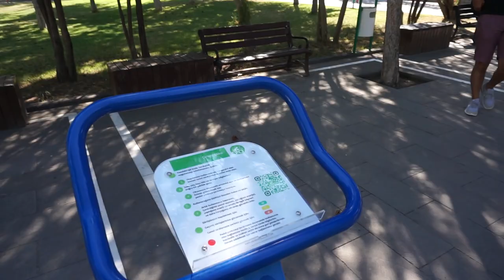AŞIRI GERÇEKÇİ GAZİ ÜNİVERSİTESİ İNCELEME ! Gazi Üniversitesi Vlog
Merhaba arkadaşlar, bugün sizler için Gazi Üniversitesini inceledik. Gazi Üniversitesi hakkında yorumlar yaptık.

Eğer Gazi Üniversitesini, Gazi Üniversitesi Merkez Kampüsünü merak ediyorsanız bu videoyu izlemelisiniz.

Gazili olmak ayrıcalık mı? Gelin hep birlikte öğrenelim.

DİKKAT ! Bu video aşırı gerçekçidir.

BANA ULAŞIN

Salih reisin Instagram: salih.bilgn

Diğer Gazi Üniversitesi Videolarım